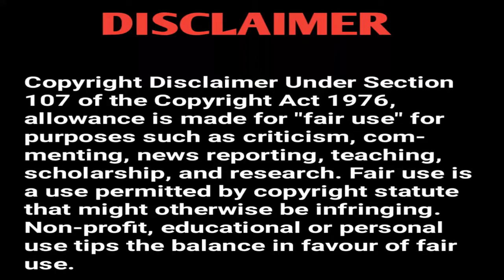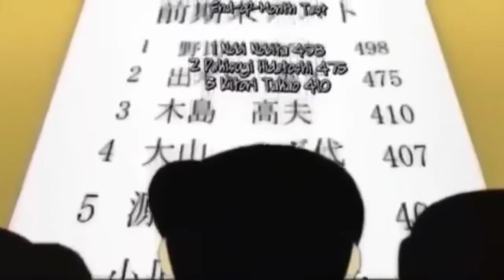Last episode of Doraemon|Animat 2.0#doraemon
Last episode of Doraemon|Doraemon episode|Doraemon episode in bengali|Doaremon episode in bangla